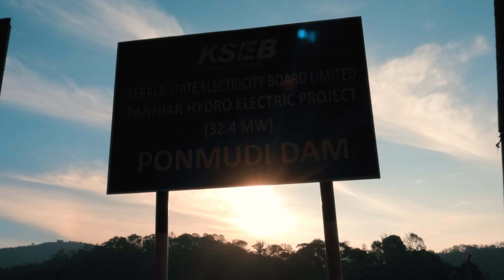Munnar || Ripple Waterfalls || Chennai Express Shooting location